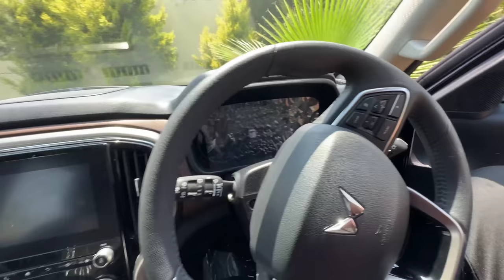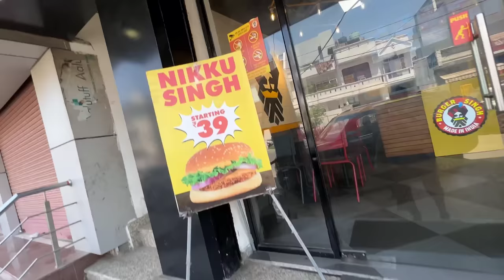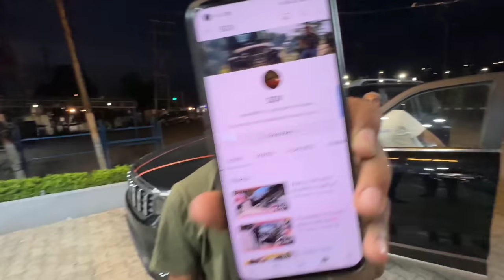FINALLY BOUGHT 100K SPECIAL CAR | AUDIO UPGRADE ON PROJECT SCORPIO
Keep Supporting